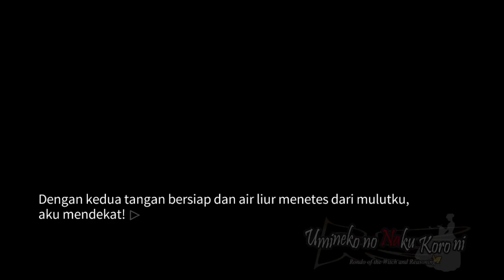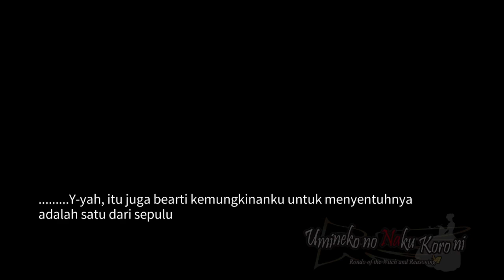VN Umineko no Naku Koro ni Bahasa Indonesia #07︱Legenda Penyihir Emas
Masih ada beberapa typo yang belum diperbaiki (baca: males dan lupa)